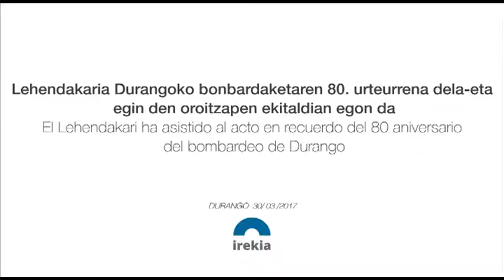El Lehendakari ha asistido al acto de recuerdo por el 80 aniversario del bombardeo de Durango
Lehendakaria Durangoko bonbardaketaren 80. urteurrenaren ekitaldira bertaratu da